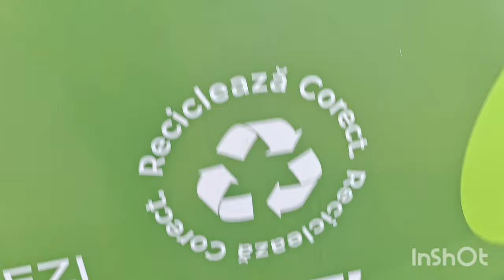O ieșire la grătar/ Vlog de pe două zile!